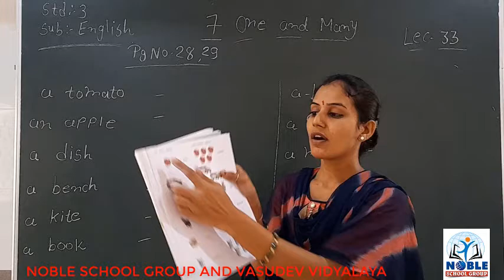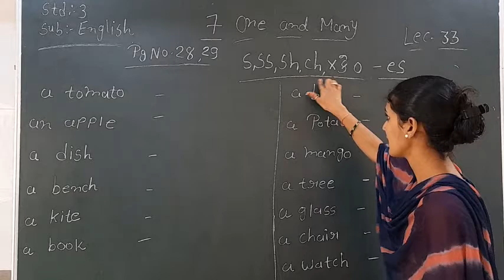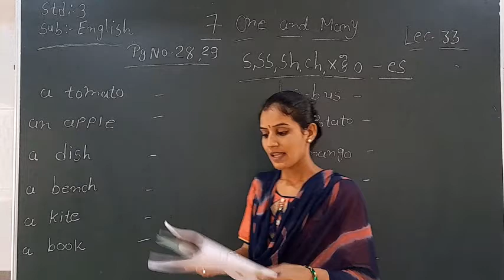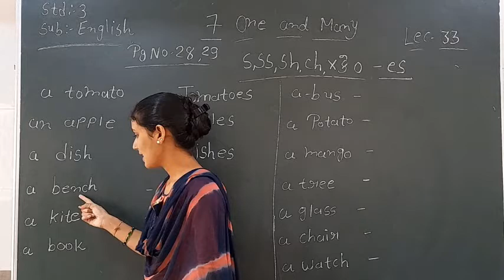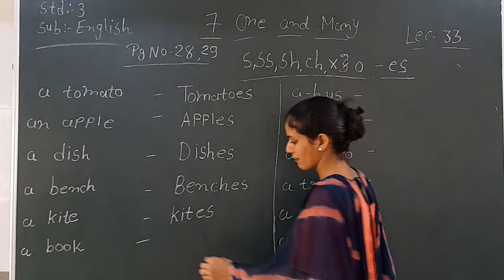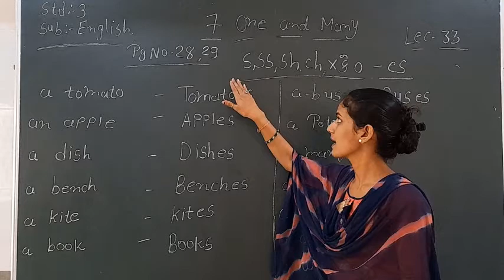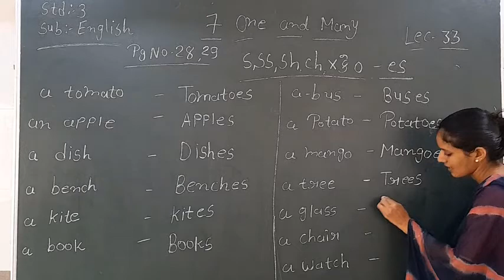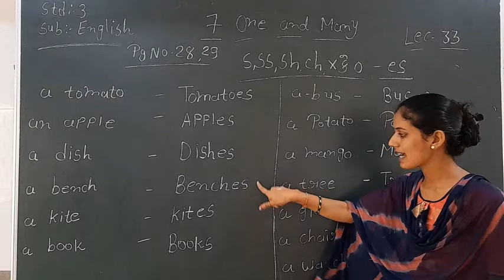STD-3 (ENGLISH) (LECTURE-33)